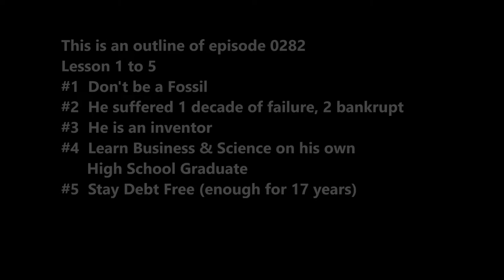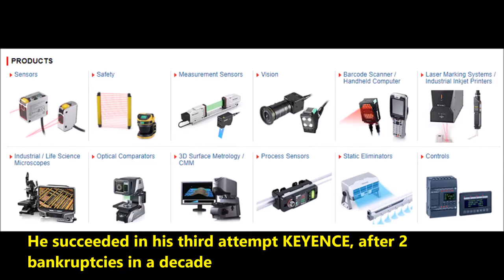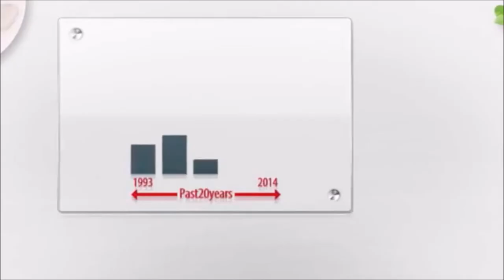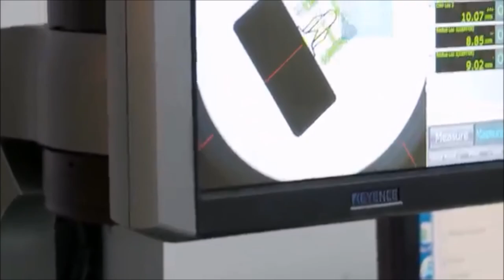SecretSelfmadeBillionaires0282 Takemitsu Takizaki Keyence & The Sensor King 10 Lessons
Takemitsu Takizaki from High School to Sensor King of World 10 Lessons Don't be a Fossil, a decade of failures with 2 bankruptcies, be debt free, uses Direct Sales Model, pay the best salary, learn on your own, he is an inventor